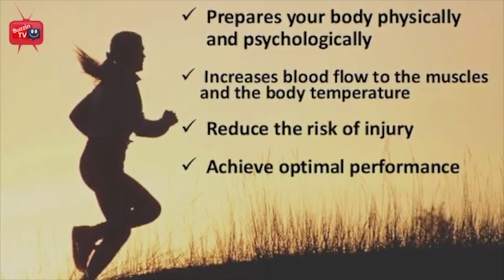MCM A Good Warmup